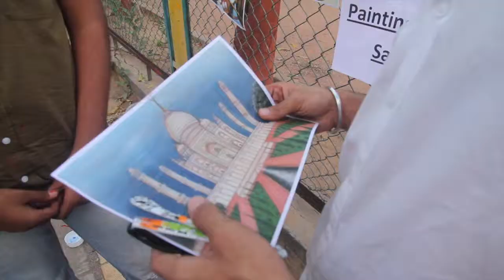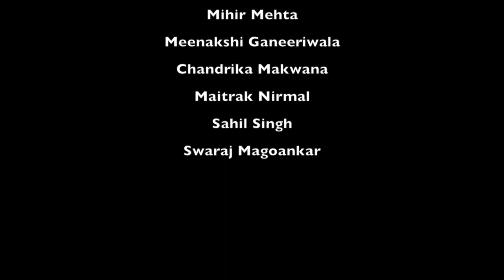Art that captures a story by Raivat Shah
India is a country of diversity, democracy and development, which makes it stand unique in the world, but what lies in the core is its traditional art forms, which give India significance in the global stage. India was blessed with so many rulers and dynasties that have had a positive impact on its art.  The tradition of doing different arts in various parts of the country. India is divided into 29 states, but has much more traditional arts than the total districts. Every state or a specific region has its own traditional art that has been going on since generations. India has been a nation that was several times invaded by foreign rulers and they added their art forms, which made India the global hub of diverse art forms, for which even today it is valued. One art form that touched the heart of millions was Miniature Painting, introduced by the Mughals. As the, Mughal rule advanced the started ruling all over India except the Deccan region where they had allies. This triggered the wide spread of the art form, which was promoted by the people’s favorite king, Akbar. Later, the Mughals slowly started their conquest of the great Rajputana, present day Rajasthan and parts of Pakistan and the famous Jodha- Akbar wedding was the beginning of it. By now many Rajputs had become the relatives of Akbar, which eventually made them friends. The Rajputs loved the Miniature painting, because Miniature painting was a status symbol of the royal and they started regularly practicing it. Therefore today, Miniature painting has no specific spot of origin in India but is widely practiced in the royal state of Rajasthan. The people in the dynasty loved the paintings, but today it has become a dying art form of India, as modern art has captured the interest of many people. This project aims to promote the Miniature painting, through Mughal influence and story, by using the medium of an advertisement.

This advertisement aims to To promote the Miniature painting, this project will use Mughal influence and their stories, by the medium of an Advertisement that is 1 and a half minutes long.